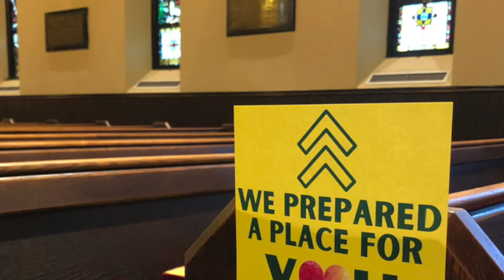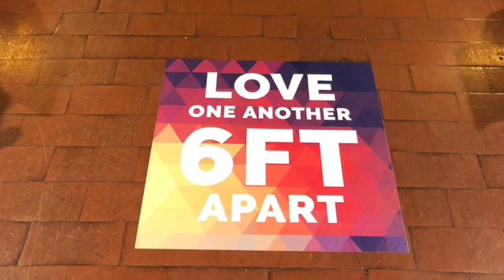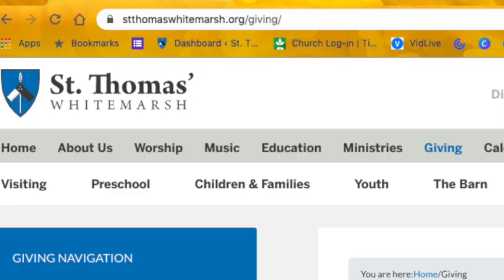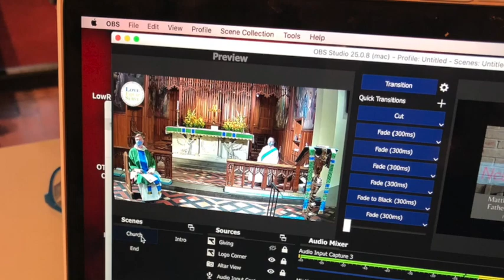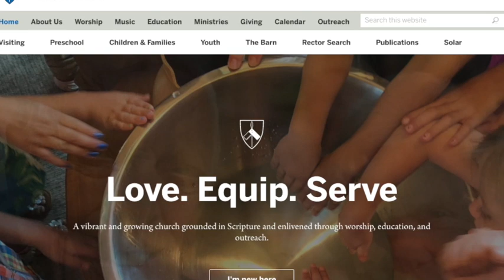Returning to the Church Building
A Resource for Making the Decision to Return to the Building

For more information about worship, please visit stthomawhitemarsh.org.